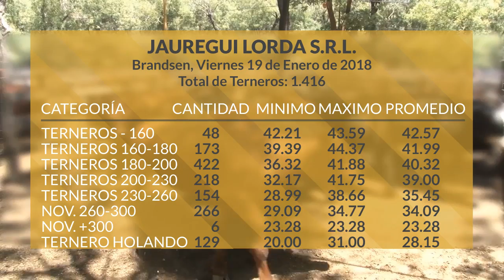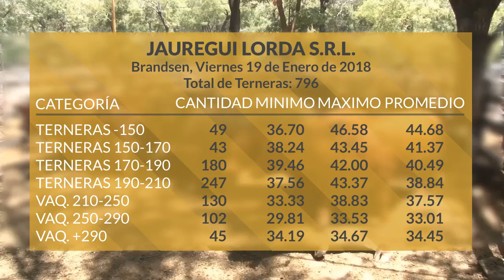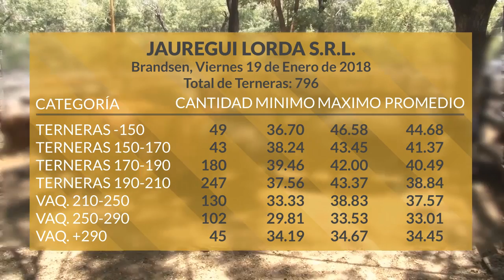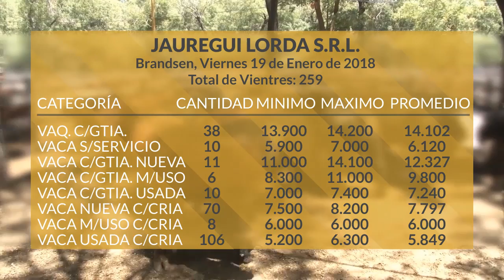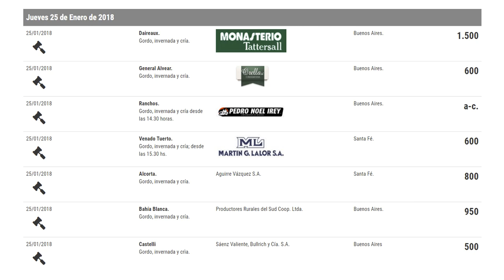Programa Jueves 25 de Enero de 2017